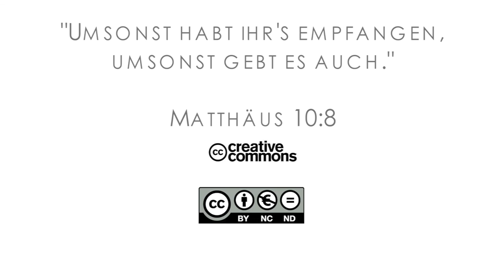15Q04 / 10-04 Jeremia